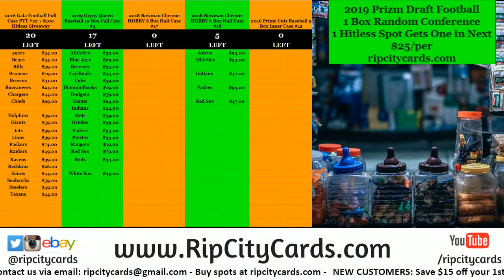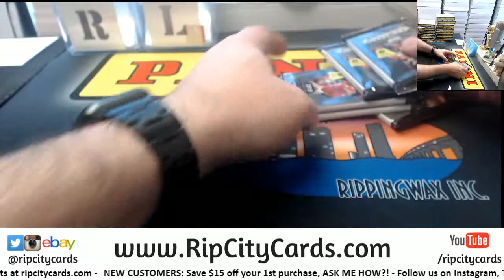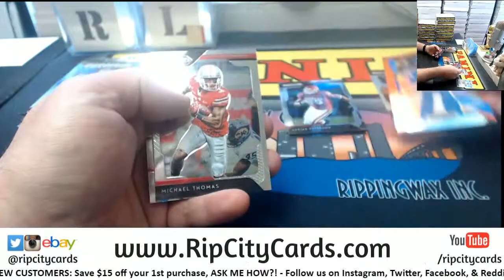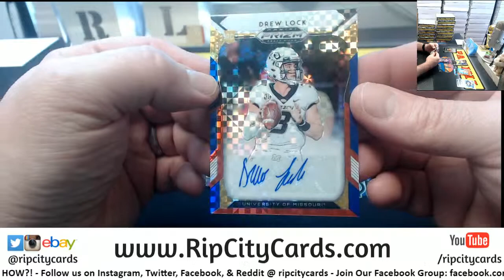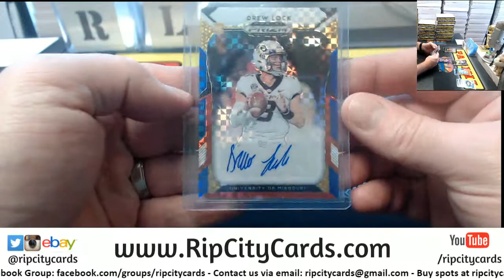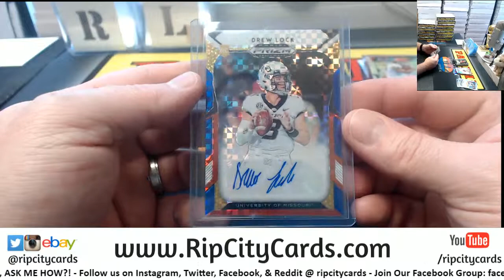2019 Prizm Draft Picks Football Personal Box BOB RCC